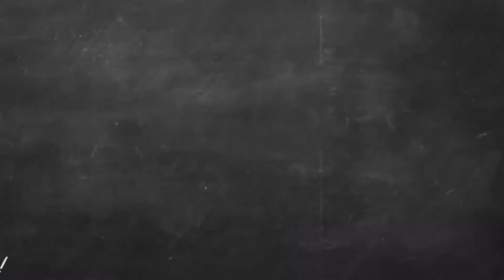Kayak Fishing Singapore 2020 _ Snapper _ Pulau Ubin Changi Adventure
Fishing & Cooking
My channel fishing TVN, thank you!